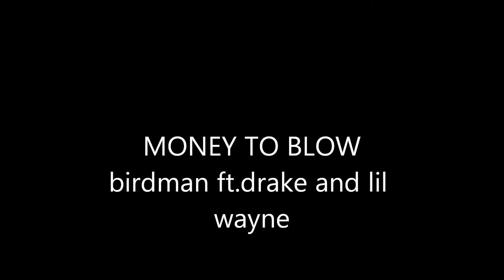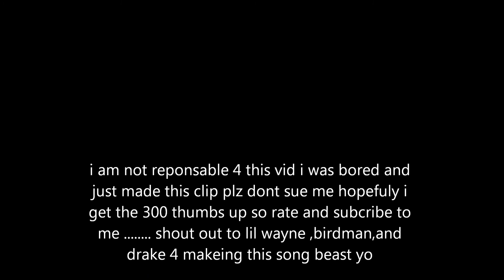MONEY TO BLOW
i made a small video